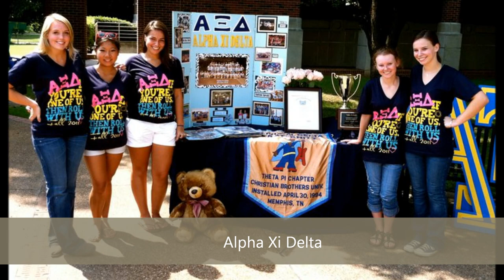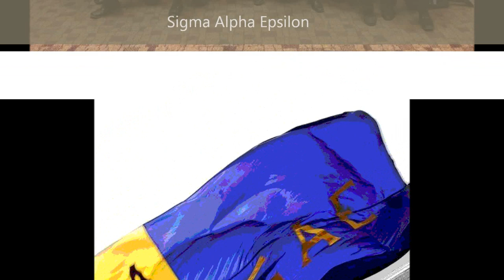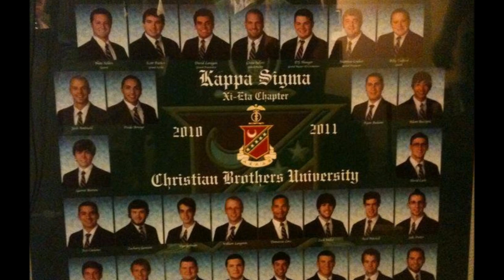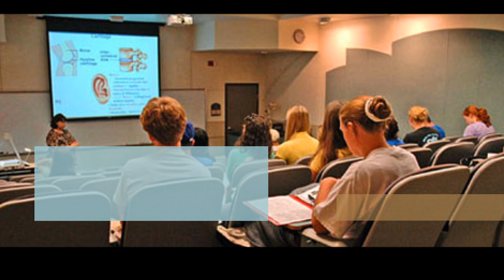Christian Brothers University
Christian Brothers University in Memphis, Tennessee. Check us out!